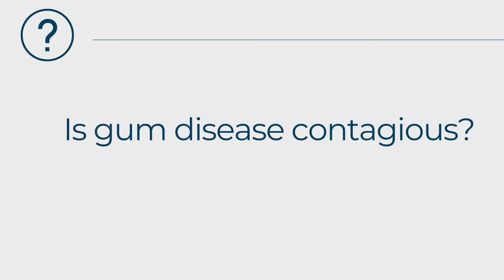Is gum disease contagious?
You can pick up pathogenic bacteria from other people, pets, food, etc. But this can be easily addressed with periodontal treatment!

Dr. Thomas McCawley, Periodontist in Fort Lauderdale, FL
Dr. McCawley is at the top of his field, providing patients with the latest and most effective minimally invasive techniques, including laser gum surgery, dental implants, cosmetic periodontal surgery, as well as gentle gum recession and antimicrobial treatments.
As the most experienced laser periodontist in the world, Dr. McCawley is one of the few periodontists in South Florida to deliver measurable improvements and innovative treatment options for gum disease, gum recession, and all periodontal problems using state of the art laser dentistry and other modern approaches based on a rigorous, medical model of periodontal care.

800 EAST BROWARD BOULEVARD #706
FORT LAUDERDALE